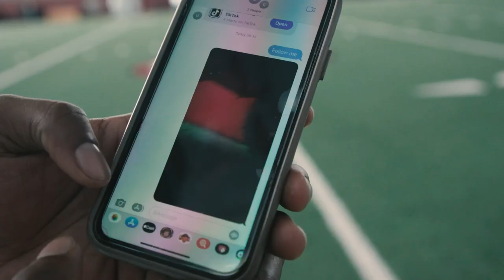Gamecock Football: Hide and Seek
This game is serious business!